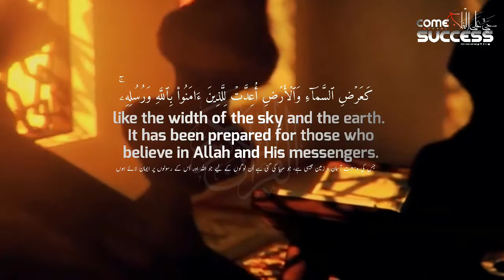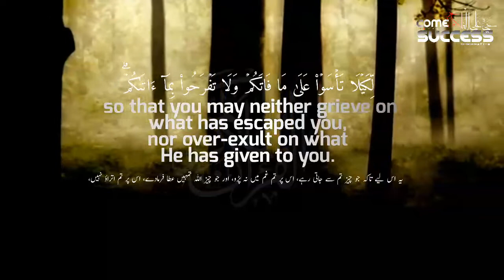COMPETE EACH OTHER